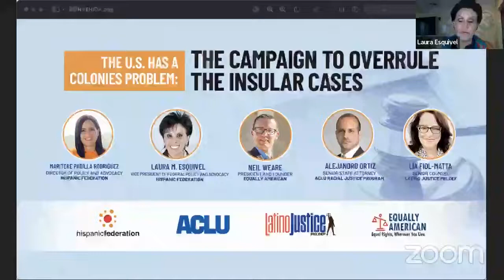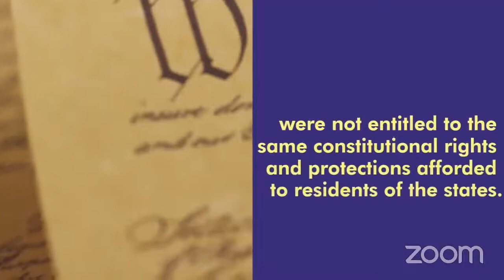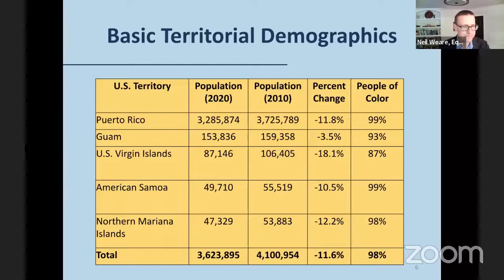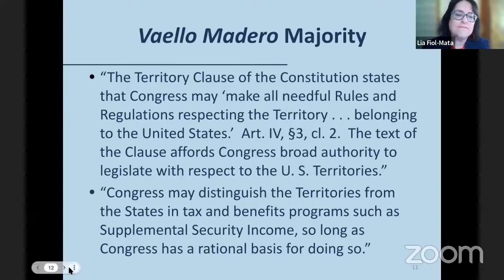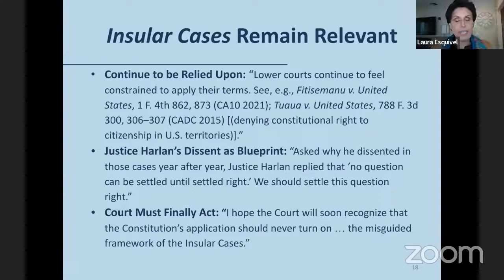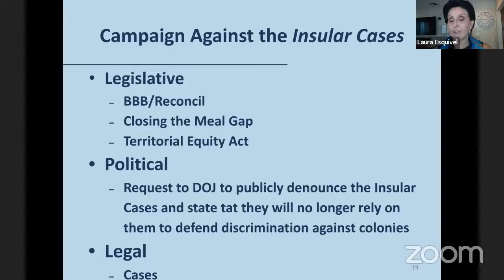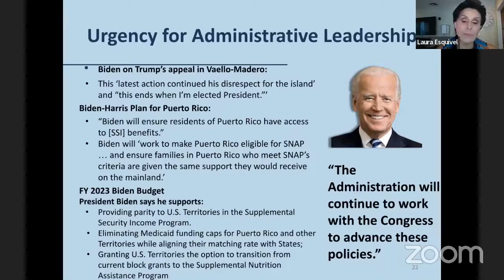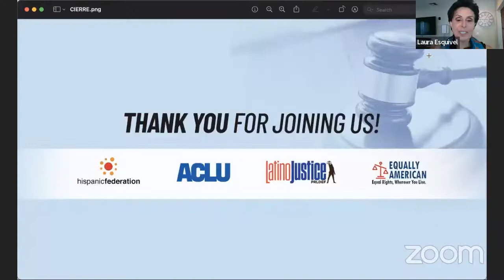The U.S. Has a Colonies Problem: The Campaign to Overrule the Insular Cases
Last month’s decision in United States v. Vaello Madero, underscored once again that  the United States has a colonies problem. In Vaello Madero, the U.S. Supreme Court delivered a damaging blow to equity in U.S. territories by overturning lower court decisions that determined that withholding SSI from people in Puerto Rico was arbitrary and unconstitutional. Hispanic Federation, ACLU, Equally American, and LatinoJustice PRLDEF for a conversation about what the SCOTUS decision means, what comes next, and an emerging campaign on the need to overturn the Insular Cases once and for all.

The panelists will share what you can do to press the Biden administration, Congress, and the courts to finally turn the page on the racist, colonial legacy of the Insular Cases. The next few months will determine whether Congress will act to extend SSI and other federal benefits to residents of U.S. territories, whether the Supreme Court will take up a case that could allow it to overrule the Insular Cases, and whether President Biden will follow through on his commitments to Puerto Rico.

Speakers include:
—Maritere Padilla Rodriguez, Director of Policy and Advocacy, Hispanic Federation (Moderator)
—Alejandro Ortiz, Senior Staff Attorney, ACLU Racial Justice Program
—Laura M. Esquivel, Vice President of Federal Policy and Advocacy, Hispanic Federation
—Lía Fiol-Matta, Senior Counsel, LatinoJustice PRLDEF
—Neil Weare, President and Founder, Equally American